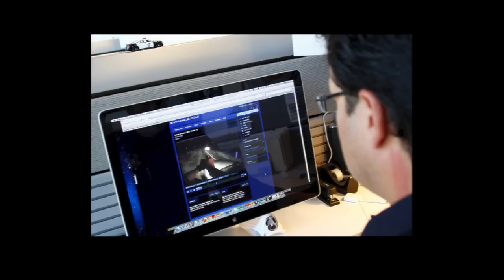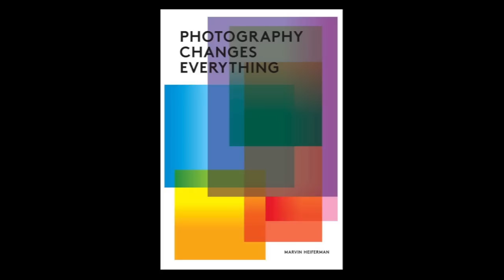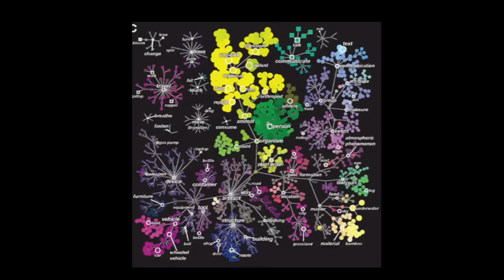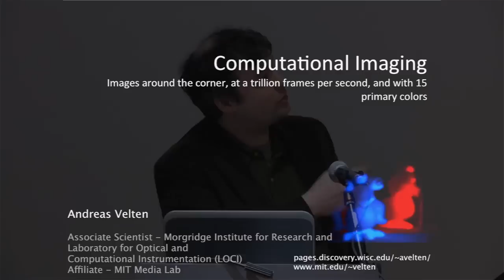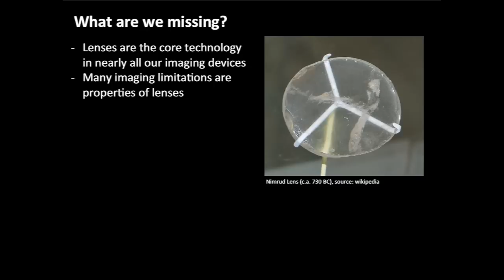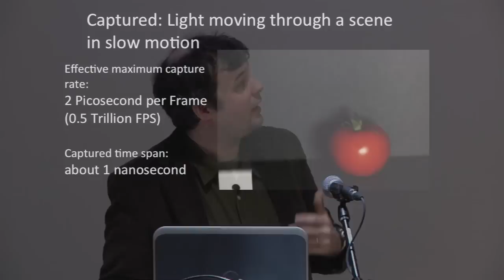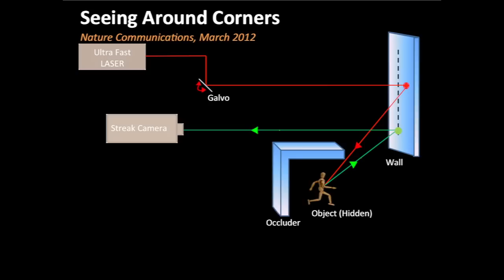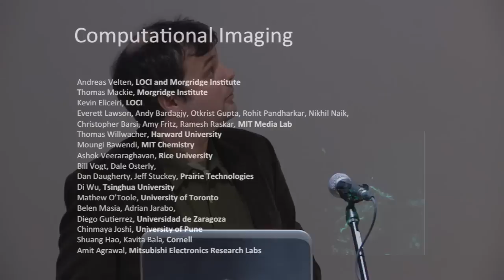The Photographic Universe | Vision Machines with Marvin Heiferman and Andreas Velten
The Photographic Universe II brings together a range of leading practitioners, scientists, theoreticians, historians, and philosophers to consider and reflect on current discussions in photography at a pivotal moment in its history. The unique format of the conference will consist of one-on-one conversations between two individuals from disparate professional and research backgrounds. The conference will conclude with a roundtable focusing on photographic education.

Marvin Heiferman, an independent curator and writer, originates and produces projects about the impact of photographic images on art and visual culture. He has organized exhibitions and developed print and online content for clients including the Museum of Modern Art, The Smithsonian Photography Initiative, The International Center of Photography, The Whitney Museum and the New Museum. A contributing editor to Art in America, Heiferman has written for museum publications, catalogs, monographs, and magazines including Artforum, Bookforum, Mousse, ArtNews, Aperture, and BOMB. He is a core faculty member in the International Center of Photography/Bard College MFA Program in Advanced Photographic Studies, and teaches in the School of Visual Art's MFA Program in Photography, Video and Related Media. Author and/or editor of over two dozen books on photography and visual culture, Heiferman's most recent book, Photography Changes Everything, was published in 2012. New entries to his Twitter-based project, WHY WE LOOK (@whywelook) are posted daily.

Andreas Velten is an Associate Scientist in the Medical Devices Group at the Morgridge Institute for Research and the Laboratory for Optical and Computational Instrumentation (LOCI) at the University of Wisconsin, Madison. He obtained his PhD in Physics at the University of New Mexico designing lasers for ultra sensitive phase measurements. Dr. Velten's research aims to develop new and improved scientific tools through innovation in signal processing, computational imaging, and ultra-fast optics. He was chosen as one of the world's top innovators under the age of 35 by MIT's Technology Review and received the Popular Mechanics Breakthrough Award in 2012. Dr. Velten was chosen as one of the 35 top innovators under the age of 35 by MIT's Technology Review in 2012 received the Popular Mechanics Breakthrough Award in 2012. He has authored many peer reviewed articles, conference papers, and patents, as well as a book. His work has featured in several top media outlets including the BBC, the New York Times, and the Economist.

Study Photography at Parsons the New School for Design in New York City. The New School is a university in New York City offering superb training in the art of the image with access to state of the art studios, lectures from visiting professionals, and interdisciplinary collaboration and exchange.

Hosted by the School of Art, Media and Technology.

04/10/2013 11:00 a.m.-12:00 p.m.